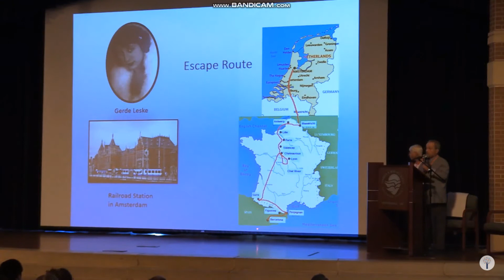Pieter Kohnstam - Survivor Speaker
Trailer for Pieter Kohnstam's testimony of how he and his family survived the Holocaust.